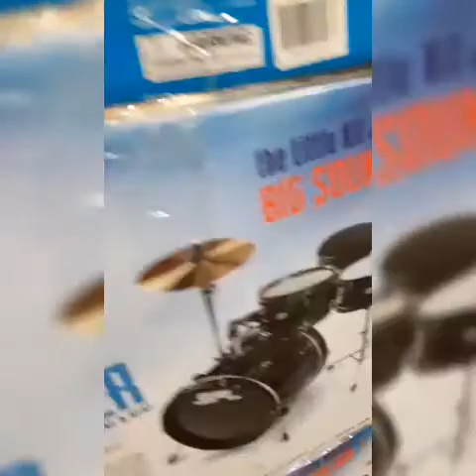Driving to a music store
And going inside it